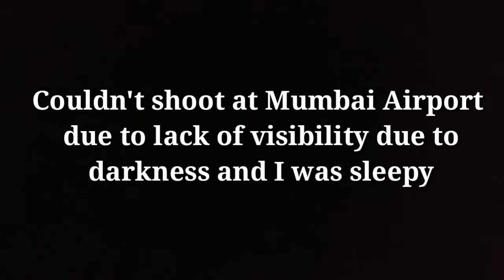ANDAMAN VLOG SERIES - DAY 1, ANDAMAN ISLANDS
Hey Guys,
This is the first time I vlogged. hope it goes well.
Had a lot of fun in the Andaman Islands.